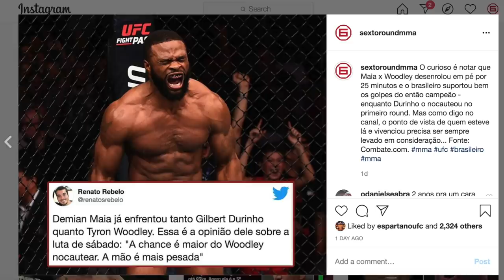DEMIAN MAIA ATACADO NAS REDES SOCIAIS